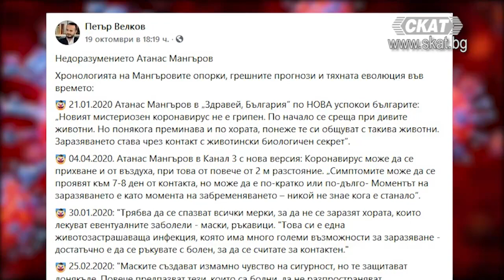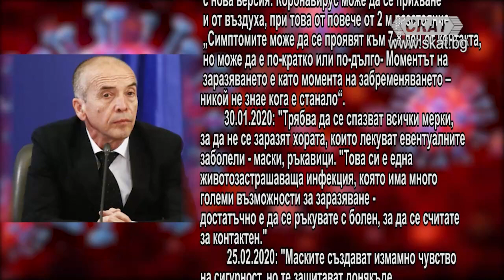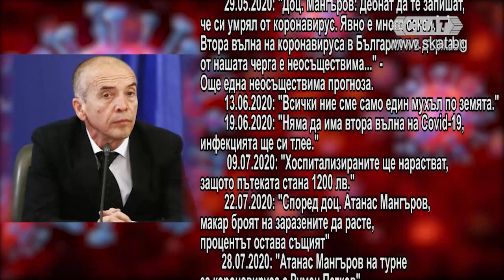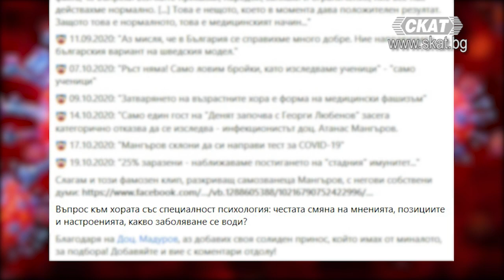Хронология на грешните прогнози на Мангъров